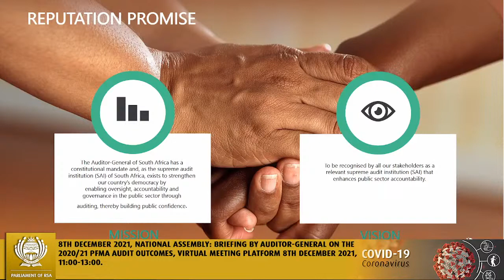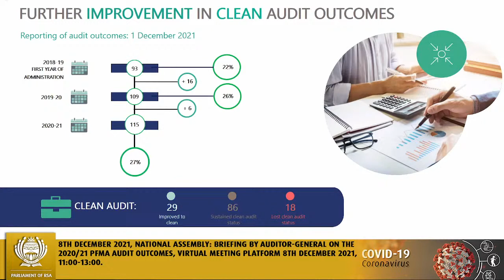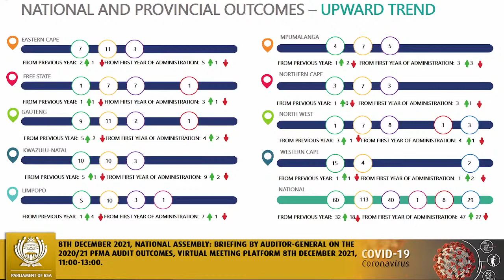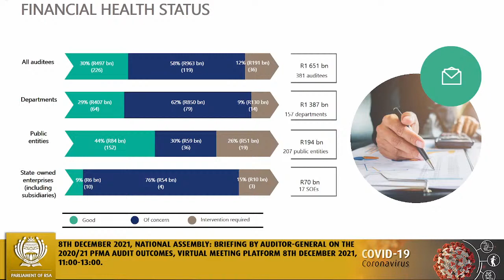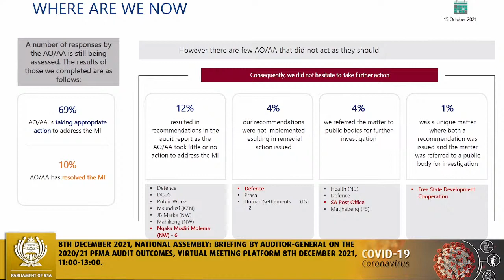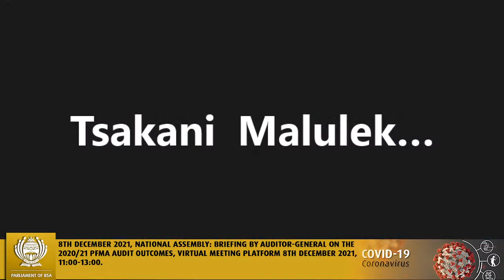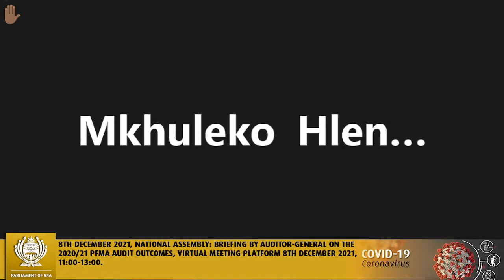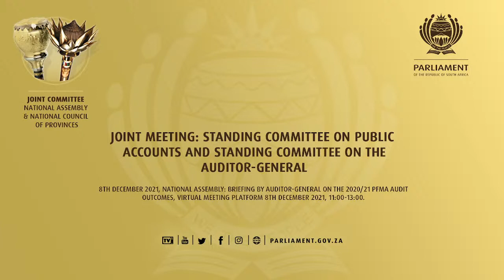Joint Meeting: Standing Committee on Public Accounts and Standing Committee on the Auditor-Genera…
National Assembly: Briefing by Auditor-General on the 2020/21 PFMA audit outcomes, Virtual Meeting Platform 8th December 2021, 09:30-14:00.